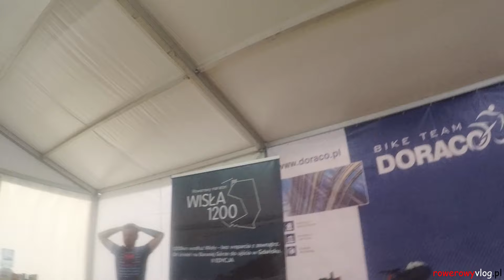WISŁA 1200 - Wjazd na metę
Równo miesiąc temu (4.07) wsiadałem w Suwałkach do pociągu w kierunku Bielska Białej, skąd 5 lipca wyruszyłem rowerem w kierunku schroniska Przysłop pod Baranią Górą, gdzie z kolei 6 lipca startował Ultramaraton rowerowy Wisła 1200 - prowadzący od źródeł Wisły przez całą Polskę aż do jej ujścia i mety w Gdańsku. Tutaj pierwszy filmik z wjazdu na metę. Będzie też relacja z każdego dnia na trasie - taki mały wycinek z tego, co podczas 180 godzin i 38 minut zobaczyłem i przeżyłem na trasie :)